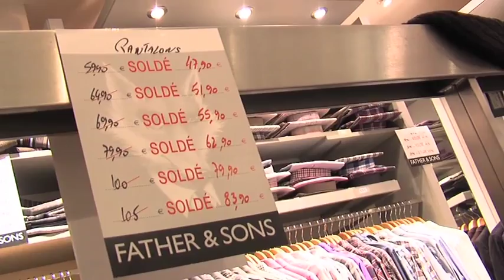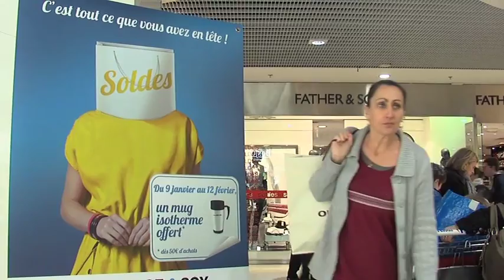L'Actu - Premier jour des soldes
Le premier jour des soldes. Un moment toujours très attendu par les clients à la recherche de la bonne affaire et par les commerçants.